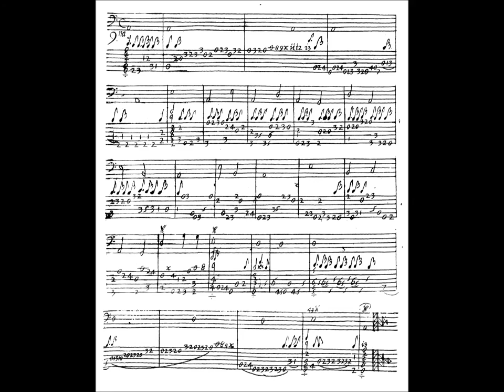Toccata 9na, Kapsberger, 1640.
Libro Quaro d'Intavolatura di Chitarone de Giovanni Girolamo Kapsberger, Roma, 1640.
Par "A Due Liuti" : Thierry Meunier, théorbe de J.-L. Marie et Jean-Marie Poirier, guitare baroque d'Alexander Batov.
La partie de basse continue réalisée pour la guitare baroque par Jean-Marie Poirier.
Enregistré à Stuttgart en octobre 2014 pour Cornetto Verlag.